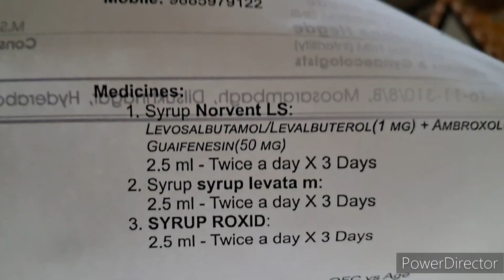afternoon vlog మా పాపని hospital ki teesukellivachamu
hi all this is my afternoon vlog